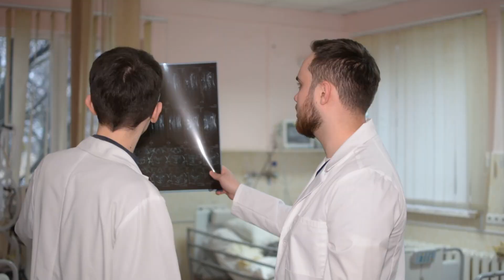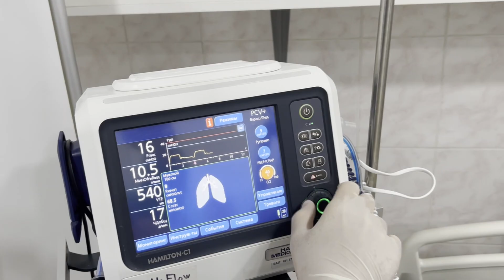На сьогодні у Лікарні Святого Мартина проходять інтернатуру 35 лікарів-інтернів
💉🩺Навчання проводиться за декількома напрямками: акушерство та гінекологія, анестозіологія та інтенсивна терапія, внутрішні хвороби, неврологія, ортопедія та травматологія, радіологія, стоматологія, хірургія, педіатрія.
👩🏻‍⚕️🧑🏻‍⚕️Інтернатура у Лікарні Святого Мартина – це багато годин різноманітної практичної роботи під керівництвом наших найдосвідченіших лікарів.
☝🏻Інтерни нашої лікарні беруть активну участь у роботі відділень, присутні при обходах стаціонарних пацієнтів разом з лікарями-ординаторами, постійно удосконалюють свої знання, беруть участь у різноманітних навчальних програмах, допомагають у проведенні маніпуляцій, присутні в операційній під час проведення оперативних втручань тощо. З першого дня інтернатури молоді фахівці, за підтримки професійної команди, отримують досвід та навички за обраним фахом.
📍м.Мукачево, вул.Грушевського, 29 (Діагностичний центр лікарні)
вул.А.Новака (Пирогова) 8-13 (стаціонарні відділення)
📥 call centrе: